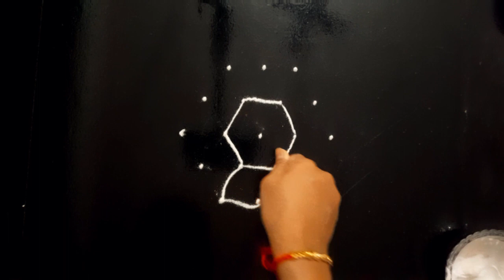माघ गुरुवार अंगणात काढण्यासाठी स्वास्तिक रांगोळी | Small Easy Simple Rangoli, Muggulu Kolam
Sankranthi muggulu
Dhanurmasam muggulu
Pongal kolams
Pulli kolangal
Melikala muggulu
Geethala muggulu
Diwali rangoli
Vinayka chavithi muggulu
Krishnashtami muggulu
Sivarathri muggulu
Dussehra muggulu
Ugadi muggulu
Karthika masam muggulu
Ratham muggulu
Friday Kolam
Daily rangoli
Beginners rangoli
Border rangoli
Gangati rangoli
Dots Rangoli
Peacock rangoli
888
11111
2918
insurance
loan
mortgage
trading

Diwali rangoli
pongal rangoli
pongal rangoli designs
Sankranthi designs
Easy rangoli for sankranthi
pongal designs
Latest rangoli for sankranthi
Margazhi kolams
best kolangal

Tipkyanchi rangoli,
5626